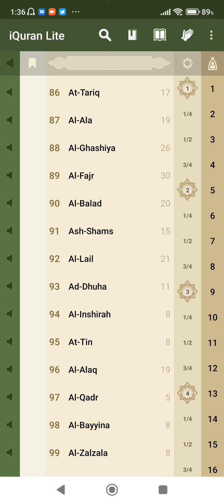Quran English Translation Chapter 93 "Ad-Dhuha"